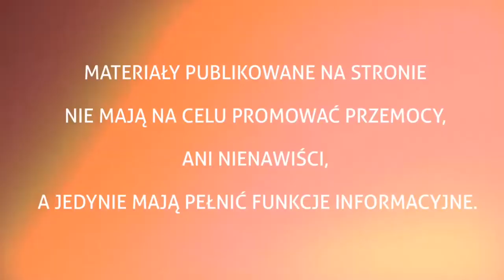27.08.22 KOJOTKI Naprzód J. vs MMKS Podhale N.T. 2 tercja Turniej Towarzyski – CracoviaFOTO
Start sezonu zasadniczego PLHK coraz bliżej, w ostatni weekend września hokeistki rozpoczną zmagania o pierwsze punkty. Jednak niektóre z drużyn pierwsze rozgrywki mają już za sobą. 27 sierpnia przy Siedleckiego 7, odbył się turniej towarzyski organizowany przez kobiecą drużynę Cracovii, na który zaproszenie otrzymały Kojotki Naprzód Janów oraz MMKS Podhale Nowy Targ. Wszystkie starcia były niezwykle wyrównane. Niestety po dwóch przegranych następująco 3:4 z Janowem oraz 1:2 z Podhalem nasza drużyna zajęła ostatnie 3 miejsce. 2 miejsce zajęły dziewczęta z Nowego Targu (przegrana z Janowem 0:2) natomiast złotem cieszyły się Kokotki, notując na swoim koncie dwa zwycięstwa. Mimo przegranej naszej drużyny oba mecze były dobrą forma sprawdzenia się przed sezonem, a dodatkowo pokazały nad jakimi elementami gry trzeba jeszcze popracować. Cały turniej odbywał się w bardzo przyjaznej atmosferze. Teraz nie pozostaje nam nic innego jak czekać z niecierpliwością na sezon hokejowy 2022/2023.

Mecz 2 Kojotki Naprzód Janów vs MMKS Podhale Hokej Kobiet
Kojotki wygrywają 2:0 (1:0, 1:0)
Bramki dla Kojotek strzeliła: 4,30`Małgorzata Zakrzewska.

Składy Drużyn:
MMKS Podhale Nowy Targ: Zuzanna Furtak, Jessica Jordan, Małgorzata Nosal, Maria Jarkiewicz, Magdalena Mroszczak, Adriana Szopińska, Agata Leśniowska, Agnieszka Maciaś, Alicja Gacek, Milena Szlachtowska, Karolina Pierwoła, Olga Rokicka, Klaudia Wielkiewicz, Wiktoria Fryźlewicz, Amelia Węgrzyniak, Helena Jaszczyk.
Trener: Rafał Sroka

Kojotki Naprzód Janów: Paulina Schnabel. Joanna Orawska, Laura Bulas, Maja Malinowska, Małgorzata Zakrzewska, Lena Kabelis - Szostakowska, Joanna Pawlok, Antonina Palion, Dominika Wesołek, Zuzanna Szfarczyk, Magdalena Figiel, Antonina Maciołek, Julia Gawlik, Julia Nawrat, Zofia Motyka, Angelika Nyl, Weronika Wróbel.
Trener: Tomasz Marznica

Przyznano również nagrody indywidualne dla najlepszych zawodniczek:
Najlepsza bramkarka: Alicja Hudziak - Cracovia 1906
Najlepsza obrończyni: Małgorzata Nosal – MMKS Podhale Nowy Targ
Najlepsza napastniczka: Małgorzata Zakrzewska - Kojotki Naprzód Janów
Wyróżnienie za udział w zgrupowaniu reprezentacji Polski juniorek: Madzia Olszewska – Cracovia 1906

Mecze oglądało 50 Kibiców.

Sprawozdanie z meczu, dla CracoviaFOTO, przygotowała Zuzia Oleksa – dziękujemy